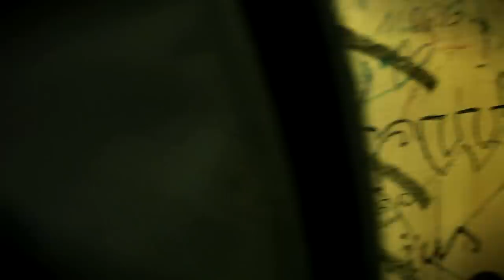crwth - Fiction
Aufgenommen bei unserem Record-Release-Konzert am 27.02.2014 in der Moritzbastei in Leipzig.

Kamera : Clemens Voigt, Remo Rink
Schnitt: Remo Rink